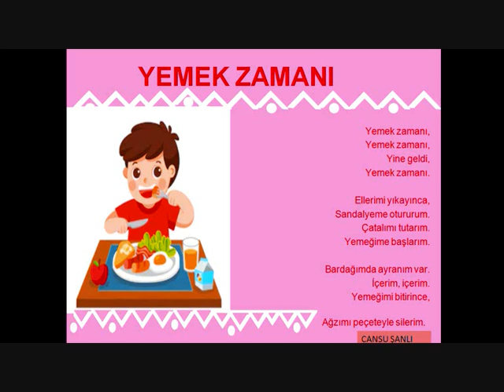OKUL ÖNCESİ ÖZBAKIM BECERİLERİ ( YEMEK ZAMANI - ÇOCUK ŞİİRİ )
YEMEK ZAMANI ÇOCUK ŞİİRİ  -   OKUL ÖNCESİ ÖZBAKIM BECERİLERİ  -   ÇOCUK  ŞİİRİ YEMEK  ZAMANI -   OKUL ÖNCESİ YEMEK ŞİİRİ  -   OKUL  ÖNCESİNDE NASIL YEMEK  YENİR  -   SOFRA ADABI OKUL ÖNCESİ  -   @cansuhocaokuloncesi